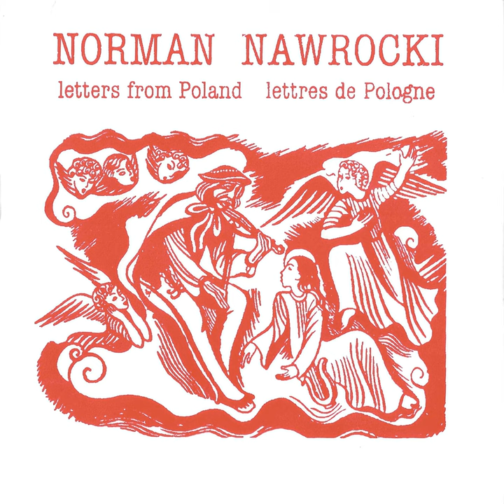Lettre 6 Zakopane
Lettre 6 Zakopane · Norman Nawrocki

Letters from Poland